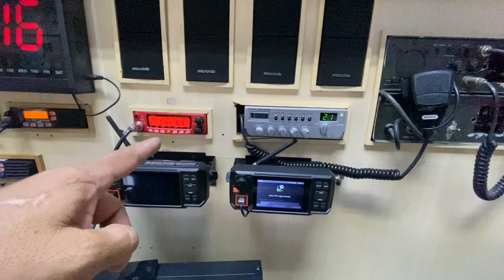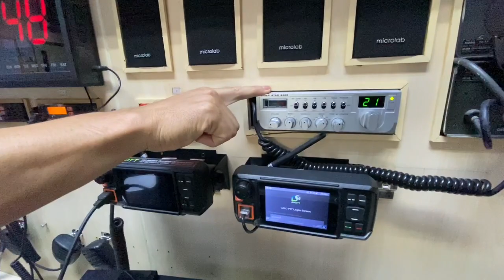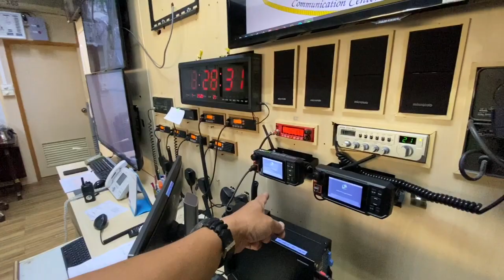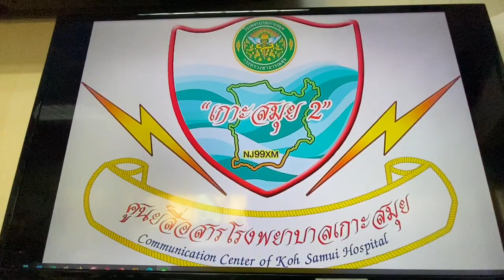เกาะสมุย 2 คืน 3 วัน ระยะทางกว่า 1000 กม EP.5 เดินทางด้วย Land Rover vs Honda CRF250 l Samui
ทริปเที่ยวเกาะสมุยเป็นการทดสอบรถแลนด์โรเวอร์ไปด้วยว่าการเดินทางประมาณ 1000 กม. กับรถเก่าๆ  วิ่งชมวิว 360 องศาบนเขา วัดทีปังกร ดูพิพิธภัณฑ์เกาะสมุย กินอาหารร้านอร่อย ดูฟาร์มเมล่อนที่เดียวบนเกาะสมุย แค้มป์ปิ้งบนเขาป้อม จะรอดหรือไม่รอด จะเกิดอะไรขึ้นบ้าง ติดตามชม
ถูกใจกดไลค์ ชอบใจกดแชร์ กดติดตามสไตล์หัวหินนแอร์ด้วยนะครับ ขอบคุณมาก